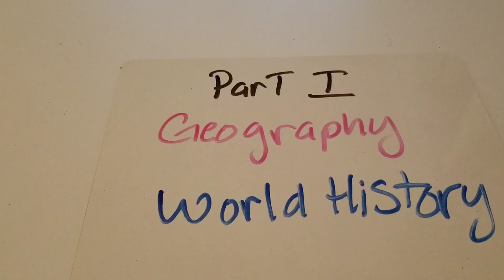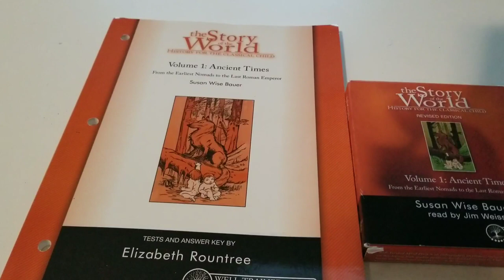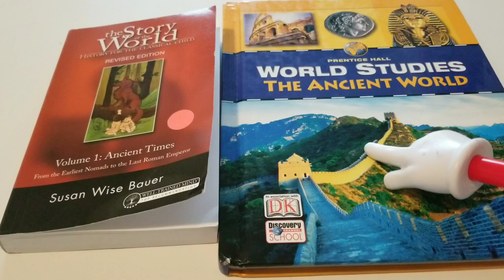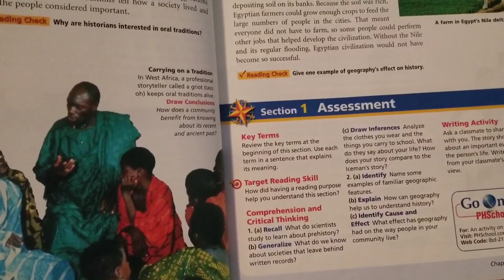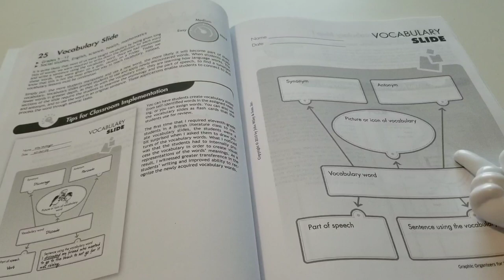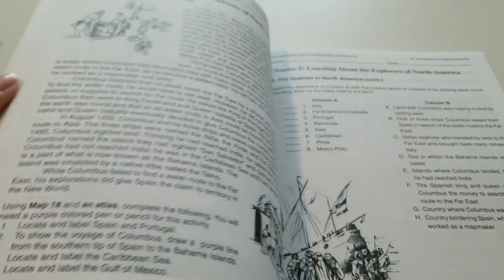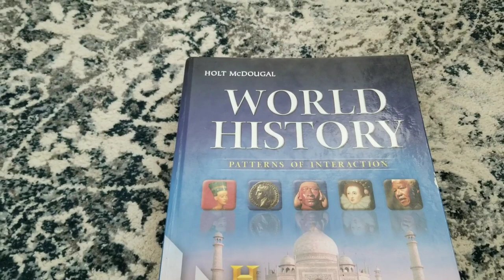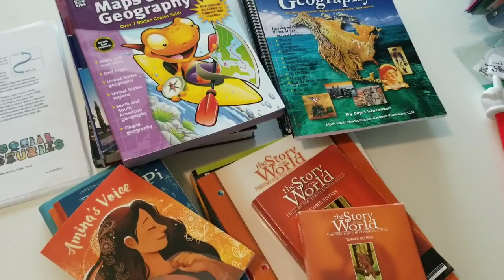Middle School Social Studies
This video discusses our Middle School scope and sequence for World History and Geography.

Amazon Links

World Studies Ancient World (Prentice Hall)

World Studies Eastern Hemisphere (Prentice Hall)

World Studies Western Hemisphere (Prentice Hall)

Hungry Planet

Material World

50 States Resources

The Teacher's Big Book of Graphic Organizers

The Complete Book of Maps & Geography

Discovering the World of Geography, Grades 6 - 7

Discovering the World of Geography, Grades 5 - 6

Discovering the World of Geography, Grades 4 - 5

World History (High School Book)